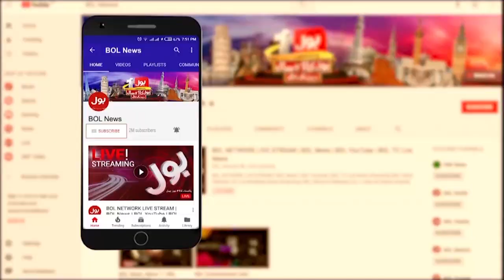Shehbaz Sharif Admits Audio Leak | PMLN In Trouble | Breaking News